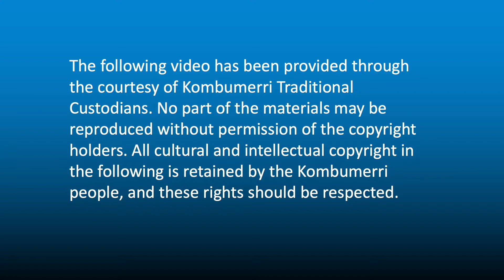The Story of Javreen (Jabreen)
Contributed by Uncle Graham Dillon OAM, Kombumerri Traditional Custodian.

Kombumerri Country and People are from the Gold Coast region of Queensland, Australia. This video is part of a series created by the Kombumerri Together Project: one family's perspective to share important cultural knowledge. Educators may use this digital resource to access local indigenous perspectives and embed information into their school's curriculum.  The shared vision is to engage Gold Coast students in reconciliation, respect, and recognition of the world’s oldest continuous living culture.